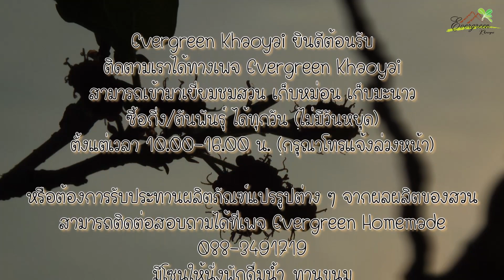Q&A :: ถามตอบเรื่องมัลเบอร์รี่ ตอนที่ 1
อย่าลืมกด Like, กดแชร์ และกดติดตามกันนะครับ จะได้ไม่พลาดคลิปใหม่ ๆ ของเรา

- หม่อนกับมัลเบอร์รี่ต่างกันมั้ย?
- หม่อนมีกี่พันธุ์?
- หม่อนที่ปลูกอยู่คือพันธุ์อะไร?
- เอาพันธุ์มาจากไหน?
- ทำไมถึงปลูกหม่อนพันธุ์นี้?
- ลูกดกมั้ย?
- ปลูกกี่ปีถึงจะได้ลูก?
- รสชาติเป็นยังไง เทียบกับหม่อนพื้นบ้าน?
- หม่อนดูแลยากมั้ย ปลูกได้ทุกที่หรือเปล่า?
- ระยะต้นเท่าไหร่?
- ต้องให้น้ำหรือเปล่า รอหน้าฝนได้มั้ย?
- ต้องให้ปุ๋ยมั้ย ใช้ปุ๋ยอะไร?
- ไม่อยากใช้ปุ๋ยเคมี ใช้แต่ปุ๋ยคอกได้มั้ย?
- มีแมลงรบกวนเยอะมั้ย ฉีดยามั้ย?

คำถามเกี่ยวกับมัลเบอร์รี่ที่เราได้รับตลอดระยะเวลาที่เราทำสวนหม่อน รวบรวมอยู่ในวิดีโอนี้แล้วครับ

ติดตามตอนที่ 2 ได้ในวันศุกร์ที่ 24 พฤษภาคม เวลา 20.00 น. เหมือนเดิมนะครับ

► สวนของเราเปิดทุกวัน ตั้งแต่เวลา 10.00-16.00 น. (กรุณาโทรแจ้งล่วงหน้า)
► มีกิ่งพันธุ์ของพืชทุกชนิดพร้อมจำหน่าย
► ขนมต้องสั่งล่วงหน้าเพื่อความสดใหม่

Evergreen Khaoyai ยินดีต้อนรับทุกท่านครับ